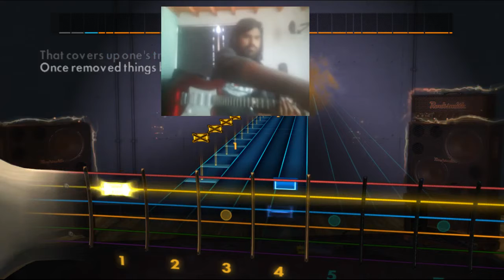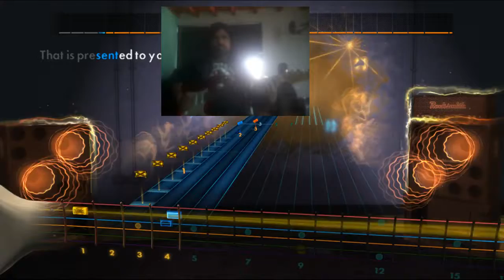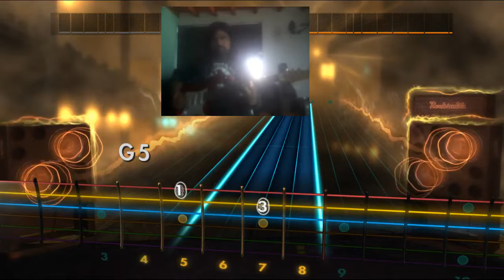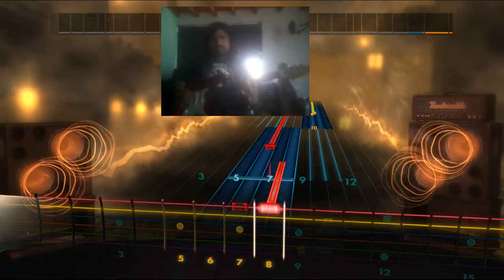rocksmith death secret face rhythm guitar guitarra ritmica